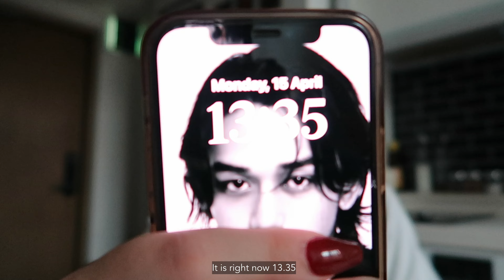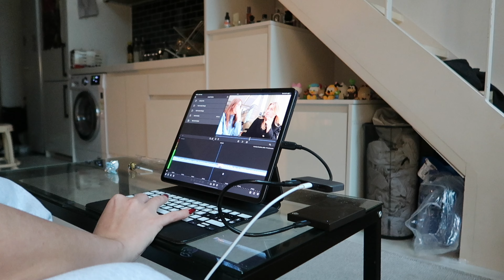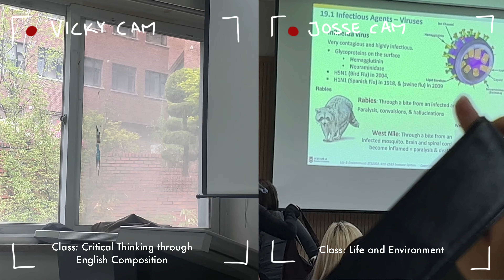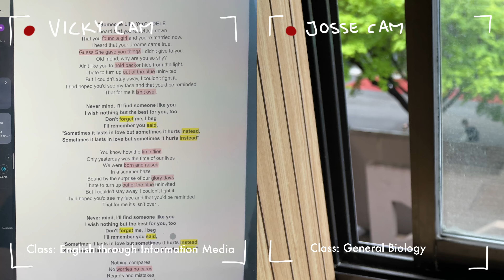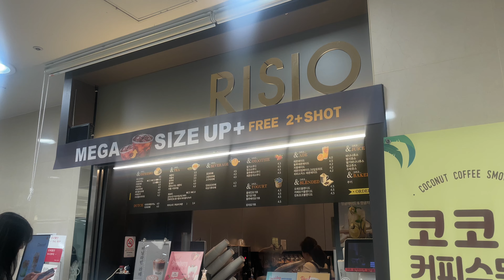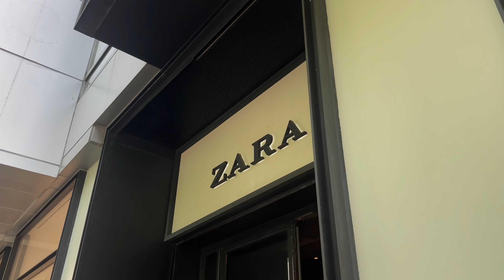SOGANG UNIVERSITY a day in the life as a UNIVERSITY student in SOUTH KOREA || Seoul Diaries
Hello Everyone! 안녕하세요?

I am back with another vlog! Come with us to university! A day in the life of uni students in Korea! Me and my sister are international students, attending Sogang University, majoring in Media & Entertainment!

We will be uploading a video once a week!

Thank you so much for all of the likes, comments and subscribtions!! I really appreciate it! Have a good weekend. 이 비디오 봐 주셔서 감사합니다!

 xxx Victoria

INTERESTED IN COMING TO SOUTH KOREA AS AN INTERNATIONAL UNI STUDENT?
But you don’t know how? Need help with the school application process, visa etc?

[Follow for more updates of my life in Seoul, Korea!]

MUSIC

Xxx Victoria